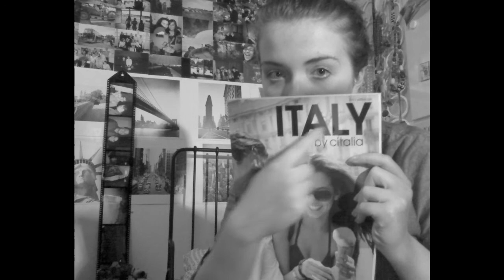STEPH MET KERRY ELLIS!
This one time. When I made a video again.
I got a new coffee table.
I met Kerry Ellis
The end.